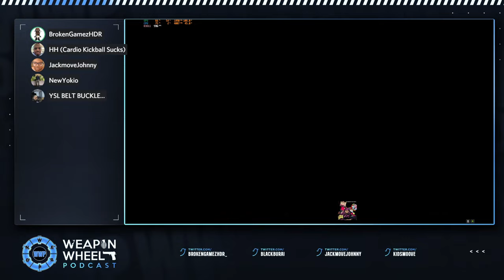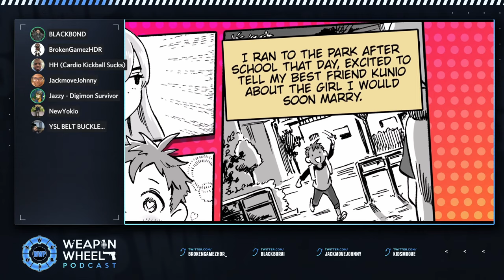Callisto Protocol | Need For Speed Unbound | Midnight Suns | Pokemon Violet | Portal RTX - WWP 346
(0:00) - Weapon Wheel Opening Theme

(3:40) - Weapon Wheel Podcast Preambles

(13:47) - Panel Introductions

(18:30) - [Game Release] Need for Speed: Unbound

(39:12) - Halo Infinite's Multiplayer Creative Director Leaves 343

(39:54) - Sifu Getting Live-Action Movie Adaptation From John Wick Writer

(40:30) - B0nd vs HardHead

(44:09) - [Game Release] Marvel's Midnight Suns

(58:25) - BG Dislikes Pokémon Violet

(1:12:00) - The Cast Reveal For HBO's The Last of Us Series

(1:23:40) - Monster Hunter Rise Coming To PS5, Xbox Series, PS4, & Xbox One On January 20, 2023

(1:25:34) - XCOM-like ‘Metroid Tactics’ Was Reportedly Pitched Inside Retro Studios

(1:27:16) - The Witcher Remake Will Be Open World & Will Be Released After Witcher 4

(1:29:04) - Portal RTX Releases December 8

(1:30:08) - Geoff Keighley Says This Year's Game Awards Will Be Shorter

(1:32:14) - NVIDIA GeForce GTX 1650 IsNow The Most Popular GPU According To Steam

(1:34:32) - Black Friday & Cyber Monday Console Sells

(1:40:50) - [Game Release] The Callisto Protocol

(2:38:00) - BG's Twitter War With The Scorn Defenders

(2:41:41) - Nintendo & Panda Shutting Down Smash World Tour 2022

(2:44:16) - Elden Ring Devs Say FromSoftware Engages In 'Some Level Of Crunch'

(2:47:54) - Superchats & Outros

Podcast Members